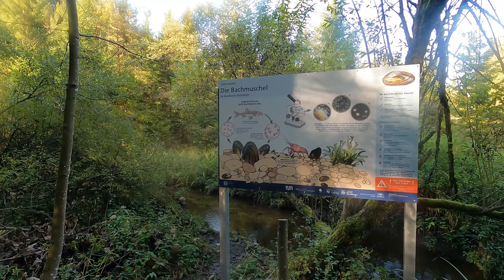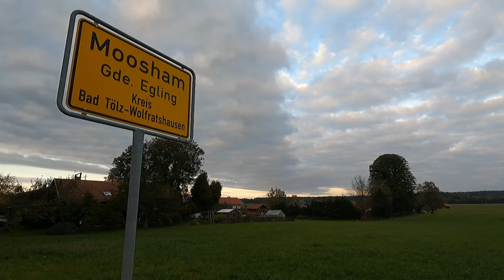🏃☀️Grüße aus der Eiszeit! Trailrun durchs Spatenbräufilz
Trailrun im Bayerischen Voralpenland, östlich von Wolfratshausen, durch eine eiszeitlich geprägte Moränenlandschaft mit Hochmooren aka Filze (also nur durch Regenwasser gespeiste Moore) und vielen kleinen Seen, die hier aber meistens Weiher heißen.

Die Route startet in Thanning und verbindet Mooshamer Weiher, Siegertshofer Weiher, Harmatinger Weiher und als Finale den Thanninger Weiher. Landschaftliches Highlight: Das Spatenbräufilz.

🏆 15 km | 176 m auf/ab